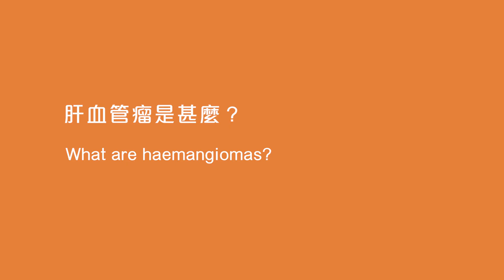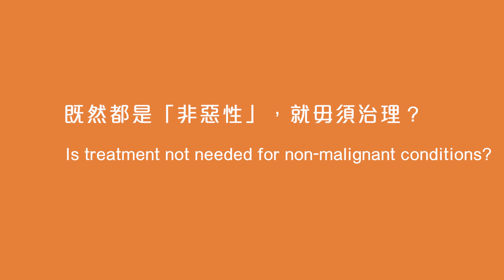【養和快問快答】常見的肝臟非惡性病變 Common Non Malignant Liver Lesions - 陳詩正醫生（養和外科專科醫生）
非惡性病變的 肝臟病變 ，真的沒關係嗎？養和外科專科醫生 陳詩正醫生 講解肝臟的功能、常見非惡性病變的種類及相關治理策略。

Should I be worried about non-malignant liver conditions? Dr. CHAN See Ching, Specialist in General Surgery, will talk about the functions of the liver, common non-malignant liver lesions and the treatments required.

00:00 常見的肝臟非惡性病變 Common Non Malignant Liver Lesions
00:10 肝臟的作用是甚麼？What are the functions of the liver?
01:09 肝臟有可能出現甚麼病變？What are the types of liver lesions?
01:47 肝囊腫是甚麼？那是癌症腫瘤嗎？What are liver cysts? Are they cancerous?
02:15 肝血管瘤是甚麼？What are haemangiomas?
02:58 肝臟局部結節性增生需要治理嗎？Does focal nodular hyperplasia (FNH) require treatment?
03:41 肝腺瘤需要擔心嗎？Should I be worried about liver adenomas?
04:32 既然都是「非惡性」，就毋須治理？Is treatment not needed for non-malignant conditions?
05:00 如何正確保護肝臟？How can I protect my liver?

養和肝臟外科及移植中心 HKSH Liver Surgery and Transplant Centre